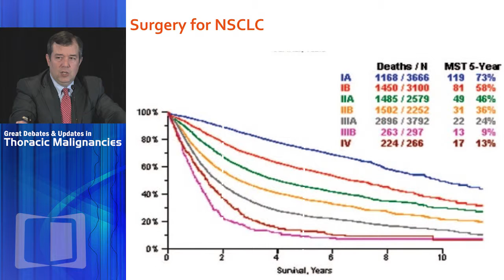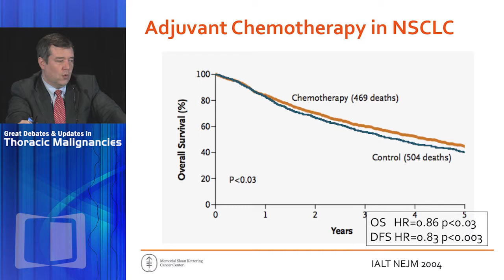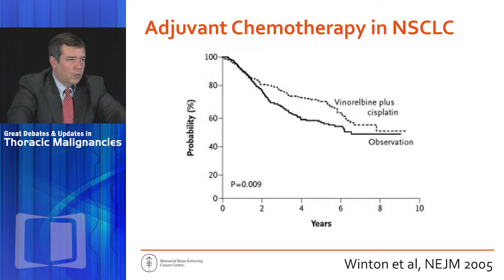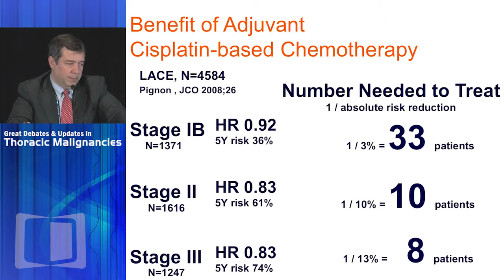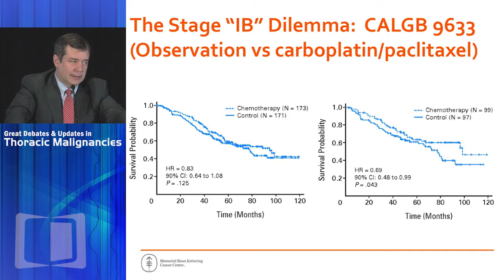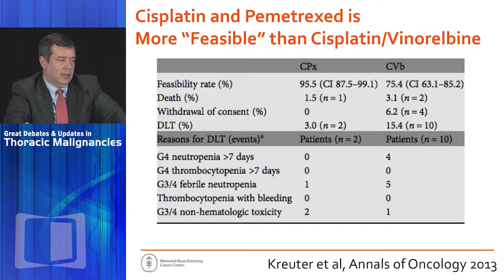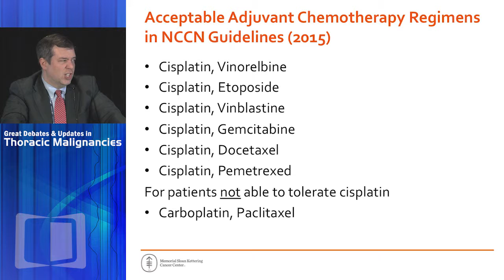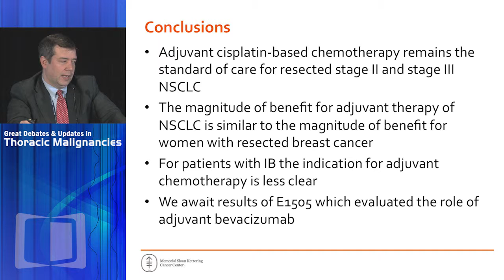Adjuvant therapy - Chemotherapy issues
The Great Debates and Updates in Thoracic Malignancies 2015 conference focuses on controversial areas in the management of patients with lung and other thoracic cancers, with nationally-recognized thought leaders taking opposing sides on topics of interest to physicians and their patients.

Using didactic presentations in conjunction with lively and instructive debates, this exciting and comprehensive conference gives practicing clinicians a thorough analysis of all currently available and emerging data. Recognized thought leaders discuss and debate a variety of controversial topics, including management strategies for common mutations in lung cancer and utilization of molecular biomarker profile of the tumors to guide therapeutic decisions.

In this presentation, Dr. Gregory J. Riely discusses the issues pertinent to using chemotherapeutic agents as adjuvant therapy.